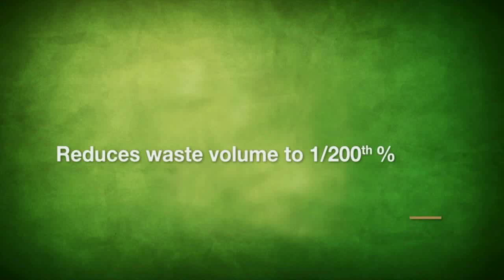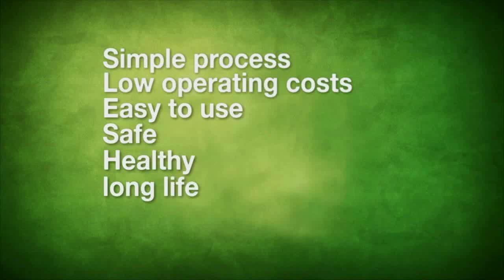Plasmicore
We are introducing a PLASMIC CORE machine to destroy the mixed municipal solid wastes like household waste, plastic, rubber, cardboards, oil-soaked wastes. Advantages No Power/Fuel required for garbage disposal Decentralized Method of Disposal avoids transportation and Landfilling of Garbage Manufactured with different sizes to suit the requirement Easy to Operate and Maintenance free with almost no running cost \No Toxic smoke/gases are emitted even after dumping petrochemical substances like Plastic, Tires, Vinyl etc after processed.
MASTERS IN TRAINING IRFAN SHAIKH